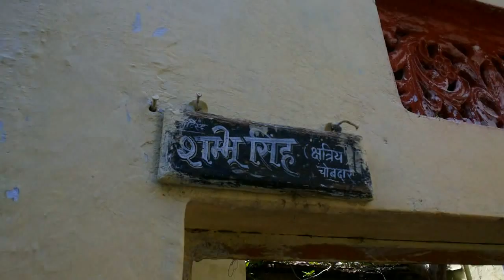Move- making pichwai painting by ss chobdar - kota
SEEMA ss. chobdar